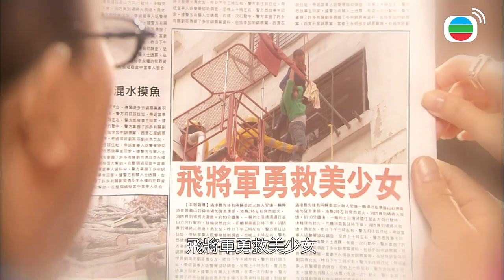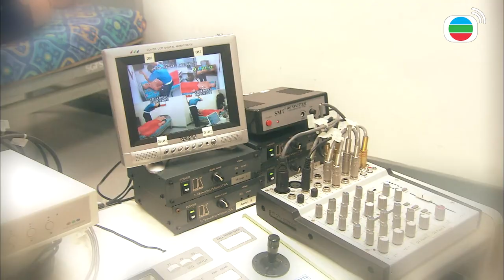【烈火雄心3】你的家人就是我的！連你我都會一起照顧！｜王喜、鄭嘉穎、黃宗澤、胡杏兒、陳茵媺、姚子羚｜TVB戲劇精華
追求刺激、年輕貪玩的方履安（黃宗澤飾）在一次事故中，被消防隊隊長鍾有成（王喜飾）救起。經此一役，方履安不僅視鍾有成為救命恩人，更對鍾有成的膽色及身手崇拜不已，決心投考消防員。

鍾有成的患難好兄弟卓柏宇（鄭嘉穎飾）性格弔兒郎當，邂逅單純美麗的九龍城消防局大寫（高級文書主任）高惠盈（胡杏兒飾）。然而出生入死的兩兄弟居然同時愛上了高惠盈，卓柏宇為了珍惜二人的友誼，將對高惠盈的感情深埋心底，卻被鍾有成指責橫刀奪愛，三人陷入苦戀中。